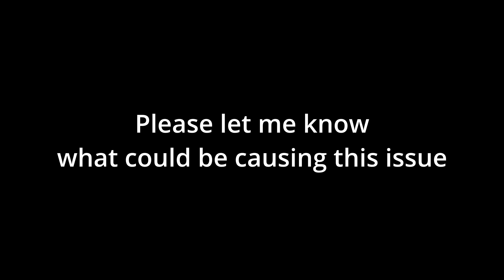Autopilot Failure on Takeoff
This is a short video describing a problem that will from time to time happen with the Garmin 600 Autopilot. It seems to occur without rhyme or reason. I'm looking for insight to help diagnose the issue causing the problem.